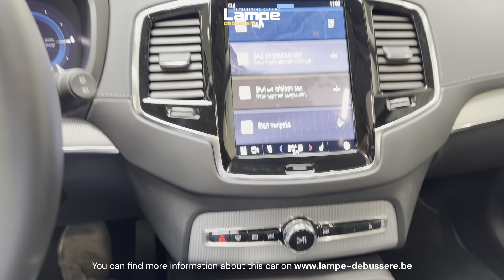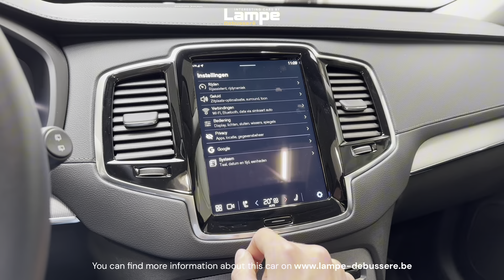Tour of a 2022 Volvo XC90 T8 Recharge AWD Hybrid | For Sale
Volvo XC90 T8 Recharge AWD Hybrid
- Onyx Black Metallic / Black Leather
- 12/2022
- 455 pk
- 8.866 km